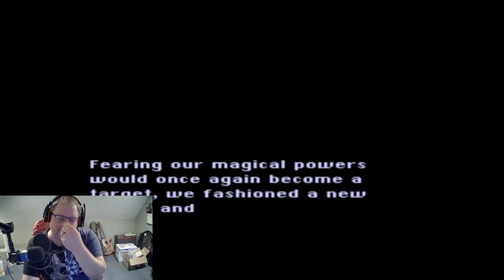Final fantasy 6 Beyond Chaos Episode 3: Sonic Steals The Show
In today's episode we meet up with  garland, we meet sonic and we find out that esper's Know nothing about dogs